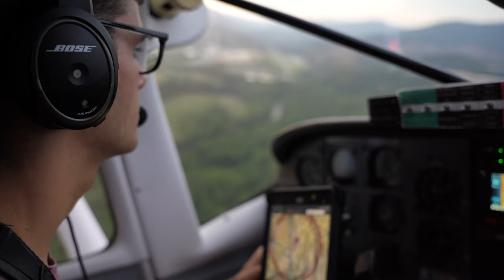Mountain Aviation Training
Hear from the orientees and their instructors about the challenges of mountain flying and how JAARS Mountain Week helps prepare new missionary pilots for their overseas service.